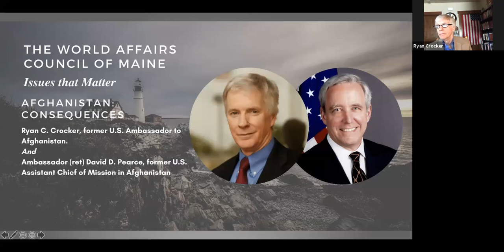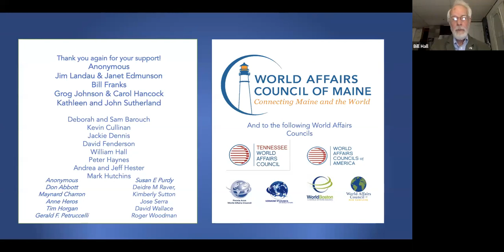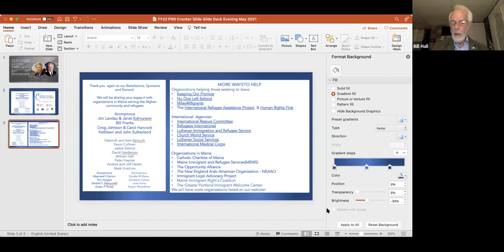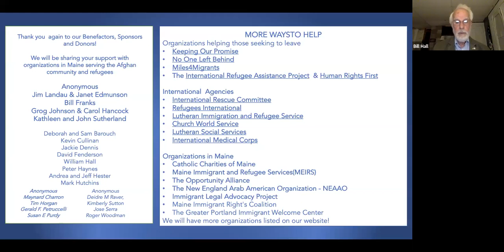Afghanistan-Consequences, with Amb(ret) Ryan C. Crocker & Amb(ret) David D. Pearce, August 27, 2021.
Ryan C. Crocker served six times as an American Ambassador across the Middle East and Southwest Asia. Amb. (ret.) David D.  Pearce was Acting Special Representative to Afghanistan and Pakistan, and served with Crocker as Assistant Chief of Mission in Afghanistan. Together they discussed implications of the U.S. withdrawal from Afghanistan for the country, the region, and the world.